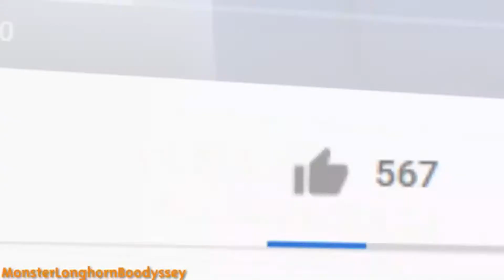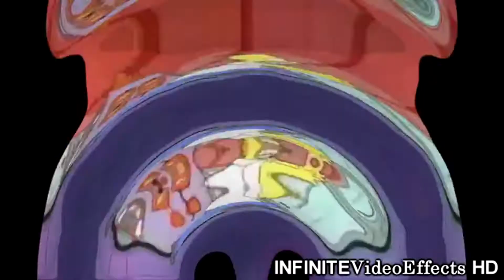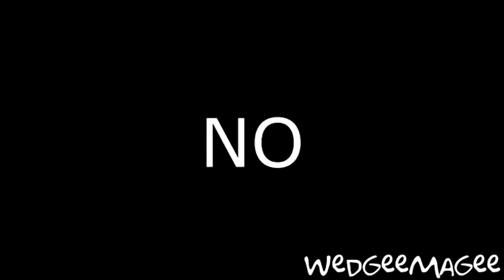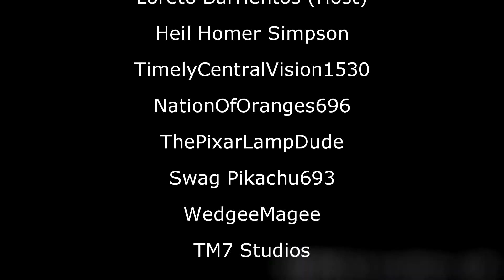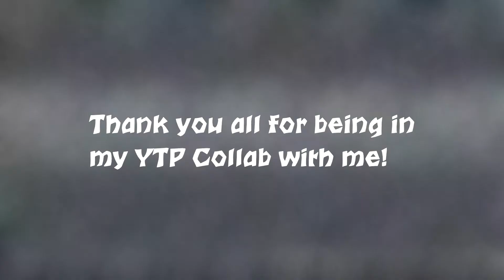The Food Commercial YTP Collab (NOT FOR KIDS)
This is my first YTP Collab. This is all about Food Commercials with The Simpsons!
No rage comments, No curse words & No ranting.
1. Spice Girls - Wannabe (Instrumental) (Intro)
2. iCarly Theme Song Music Video | Celebrate the 10th Anniversary of iCarly w/Game Shakers | Nick (Outro)
Anyway, Enjoy!
(FOX, do not block this video)